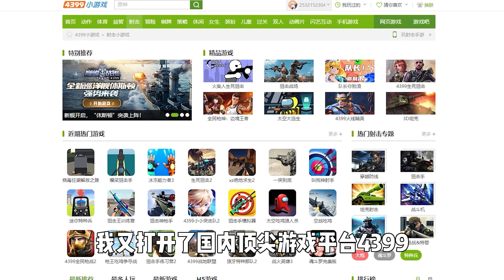4399上只有几兆大小的吃鸡游戏，玩法竟然如此沙雕，作者是个人才啊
秋名山上行人稀，吃雞還看老撕雞~

老撕鸡 吃鸡 本视频完全符合YouTube社区准则，没有任何违规行为。